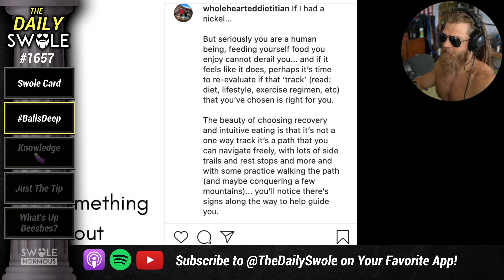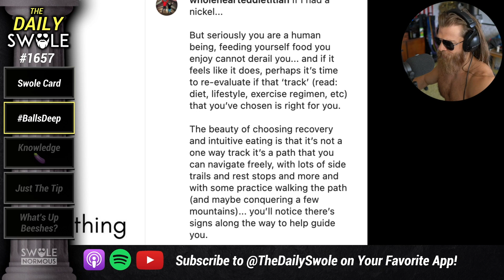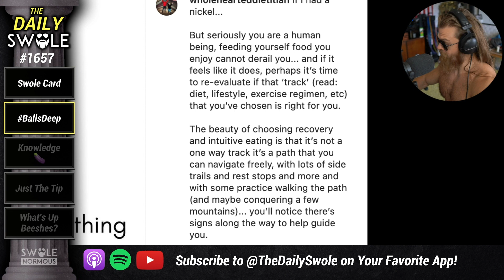Instagram Nutritionists Want You To Keep Stuffing Your Face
You can't get off track with your health because you aren't a train?